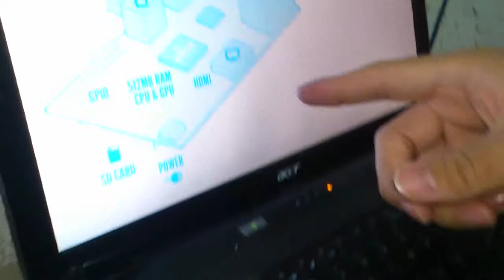RaspberryPi - Introducción y elementos.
Introducción sobre Raspberry, fundamentos y vista de hardware ademas de presentar elementos para el funcionamiento con sistemas operativos, aunque se enfoca mas que nada al desarrollo de circuitos integrados ahora también con el procesador ARM que posee ahora puede arrancar un sistema operativo por completo.

Guía de la instalación en SD de la pagina

Pagina oficial de descargas de Raspbian y mas SO